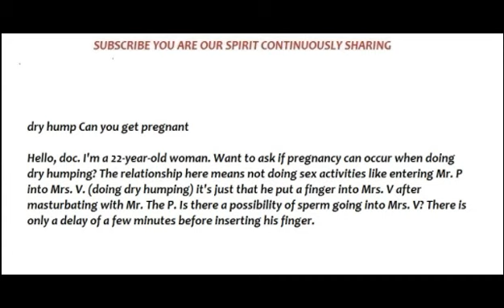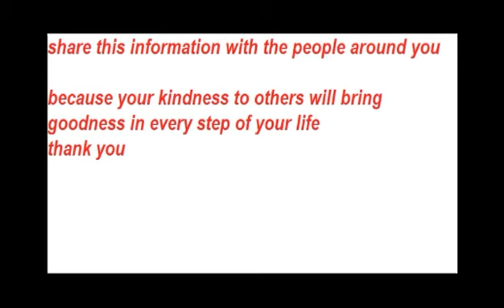dry hump Can you get pregnant